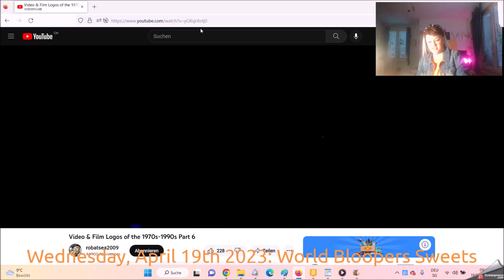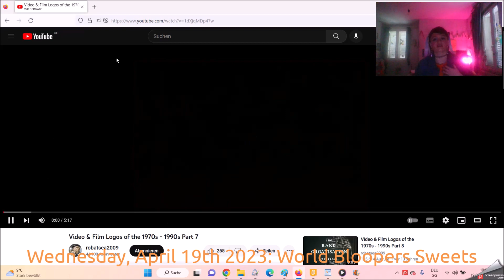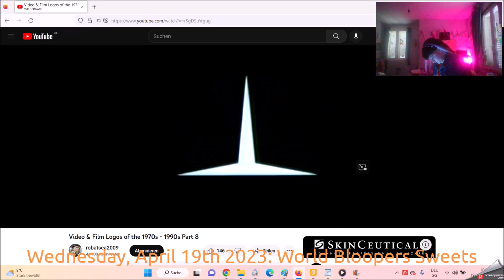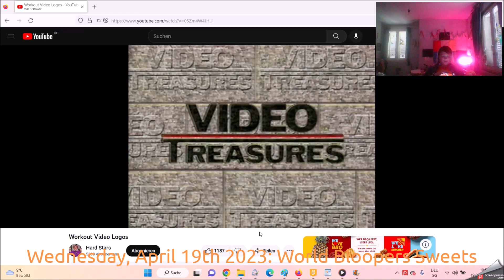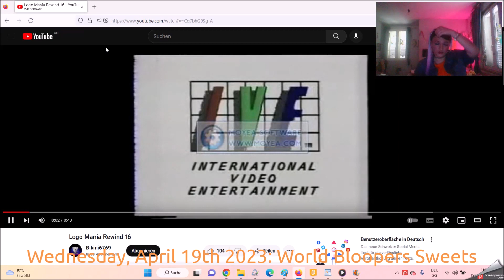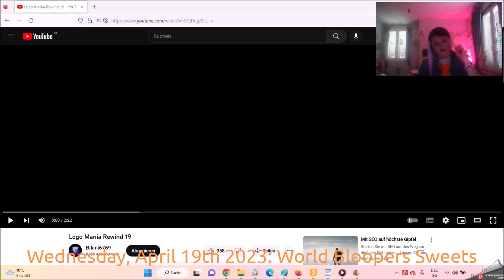Logo Portal Wednesday, April 19th 2023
The City of the Wolf Killing but the Pet is so Killed you have in Children Night 2023 of the Lion Killing and the City of the Wolf and the World of War.